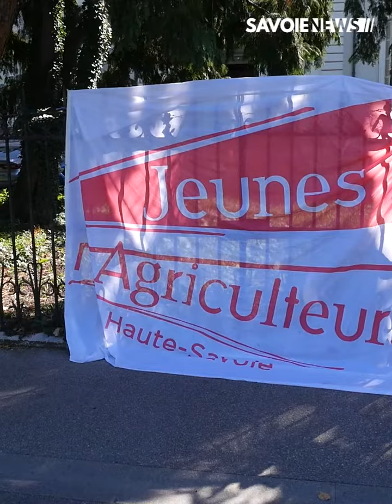Annecy - Le ras-le-bol des agriculteurs face au loup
ACTUS : Les agriculteurs en colère

Ce jeudi 7 juillet, agriculteurs et chasseurs se sont regroupé devant la préfecture de la Haute-Savoie en apportant le cadavre d'un bovin suite à une attaque de loups.

Toutes les informations dans votre reportage 🎥